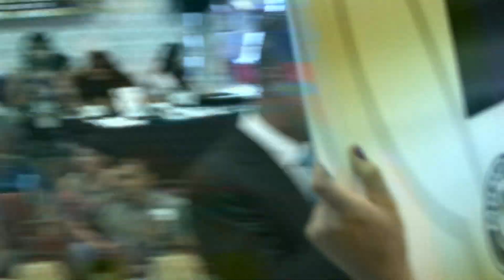Fight #3 isaac velasco def christian garcia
isaac velasco def christian garcia